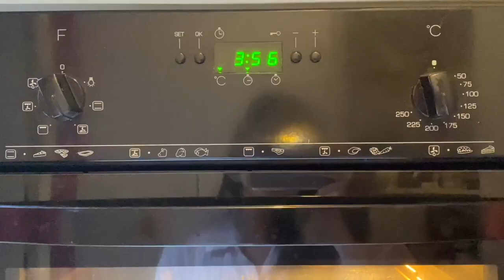PORK LECHON BELLY 🐷 | COOKING VLOG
✨What's up? My name is Frances Anne and im a 19-years old girl living my life in France ✨